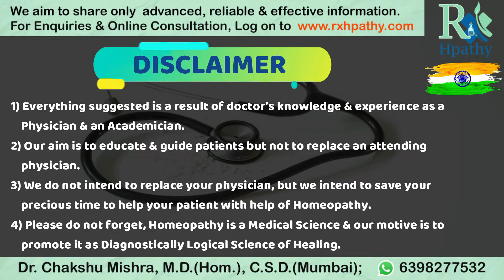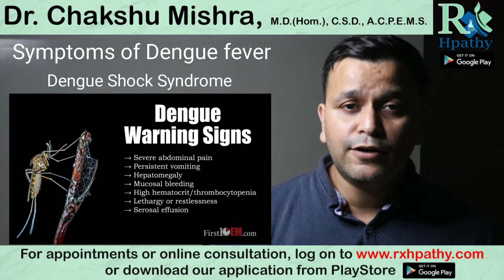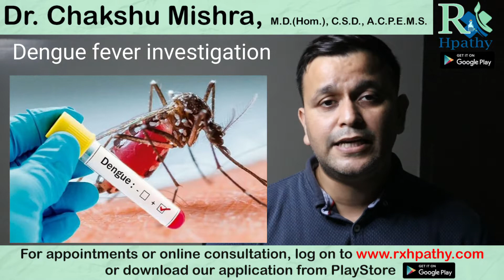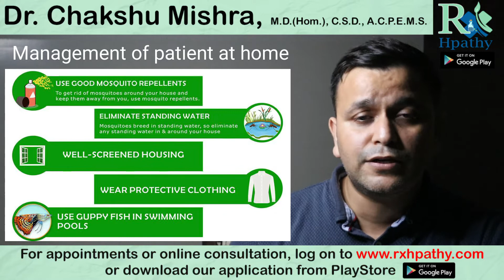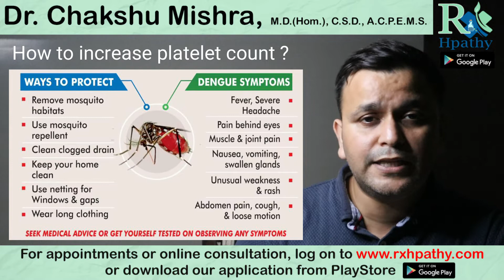Dengue fever symptoms medicine. platelet count low treatment. Dengue symptoms Dengue Fever Treatment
Dengue fever symptoms medicine. platelet count low treatment
dengue fever treatment
dengue symptoms

Chapters
0:00 Introduction
0:49 What is Dengue Fever ?
1:31 Symptoms of Dengue Fever
3:11 Symptoms of Dengue Hemorrhagic Fever
4:35 Symptoms of Dengue Shock Syndrome
5:45 Dengue fever investigation- IgG IgM
6:43 Dengue Fever Home Remedies
9:00 Dengue fever & low platelet count treatment & medicine
12:25 End

Regards,
Dr.Chakshu Mishra